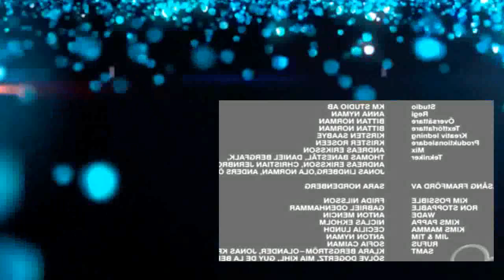Kim Possible Animal Attraction